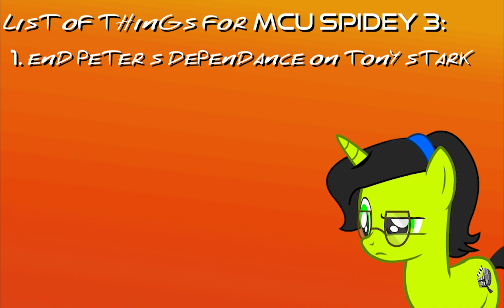Let's Pitch: MCU Spider-Man 3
In which we talk about a movie that probably will not happen because two studios can't agree who gets which share of billions of dollars.